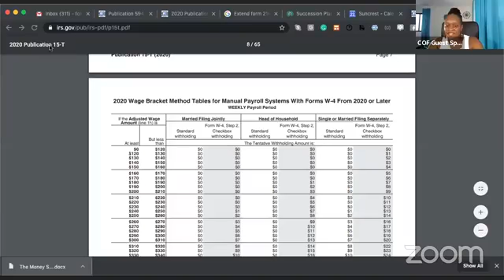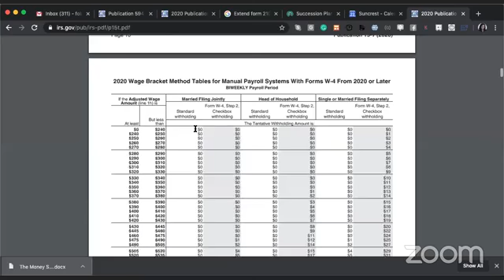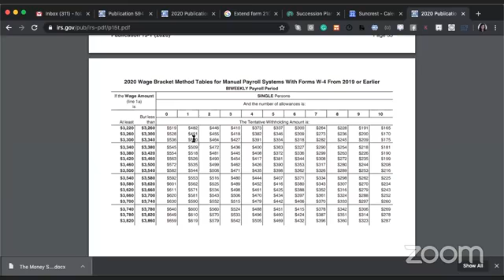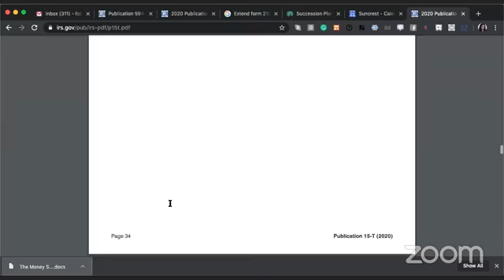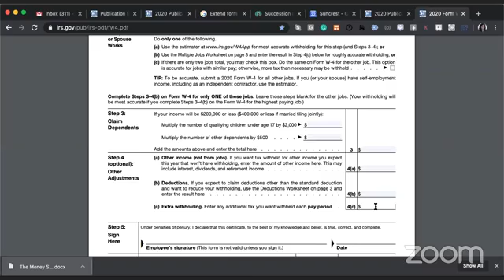Making Sense of your Taxes with Tax Expert Folasade Ayegbusi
Prosperity Partner & Tax Expert, Fola-Sade Ayegbusi was invited on Credit Make Sense

Segment: Making Sense of your Taxes  (Q & A about Taxes)

Watch this video until the end and share it with someone.